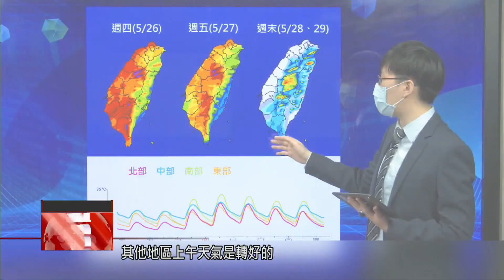Rains to ease from Saturday to next Monday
Now turning to the weather. The sun made a brief appearance over Northern Taiwan Thursday morning, after a night of heavy downpours. But umbrellas were back out by the afternoon. The Central Weather Bureau says that wet weather will persist until at least Friday. Over the weekend, afternoon thunderstorms are forecast for the northeast, while other areas should see clear to cloudy skies. And no matter where you are, you can expect more heavy rain to return next Tuesday.

Sunshine peeks out from behind the clouds. On Thursday morning, blue skies were spotted over Taipei. It was a stark contrast from the downpours the night before, which caused flooding in some areas. But although the rains eased briefly, forecasters say that a plum rain front is still lingering near the island.

Kuan Shin-ping
CWB forecaster
The southwesterly winds will pick up starting tonight. That, in combination with the overall conditions, is likely to bring more pronounced rainfall in central and southern Taiwan from tonight to tomorrow. The rainfall will be from thunderstorm cells that gradually move in.

Between Wednesday and 10 a.m. on Thursday, rain accumulation was greatest in Taipei and New Taipei. The Central Weather Bureau says the plum rain front will move north on Friday, leaving drier conditions behind from Saturday to Monday.

Kuan Shin-ping
CWB forecaster
In the early morning of Saturday, there will still be some precipitation in central and southern Taiwan. We’ll gradually see afternoon thunderstorms in mountainous areas and in the northeast plains. In other areas, the weather will turn fair in the morning. These conditions will persist until next Tuesday, when we’ll need to watch out for changes brought by another front.

Over the past two days, rainfall has brought temperatures down to lows of 22 degrees and highs of 26 degrees nationwide. As the rains ease over the weekend, highs could climb to 30 degrees in Northern Taiwan and 33 in the south. It’ll be a week of big temperature swings, so keep an eye on the forecast before heading out.